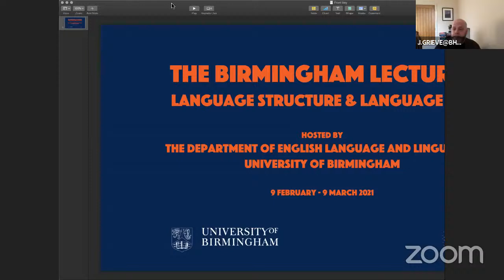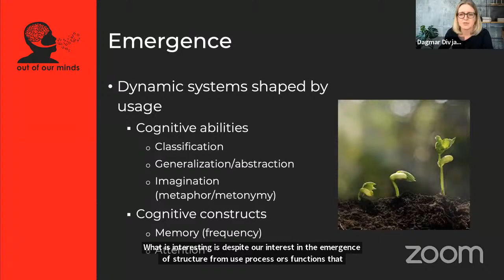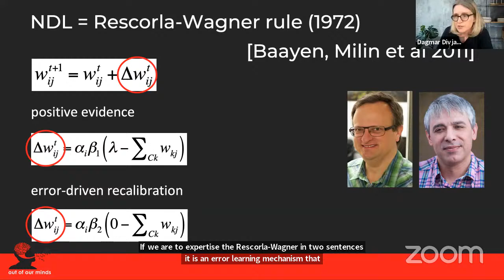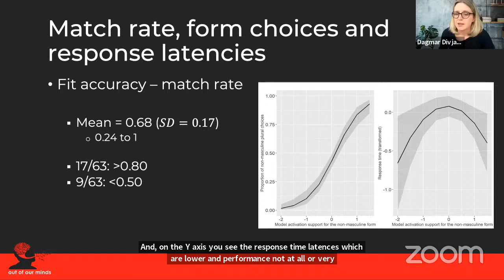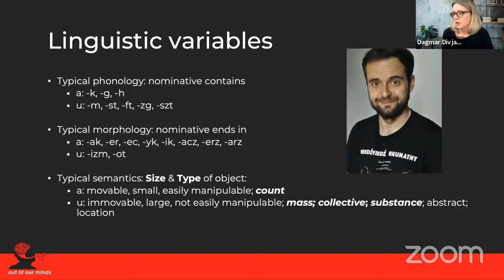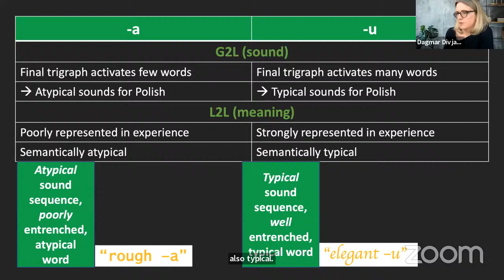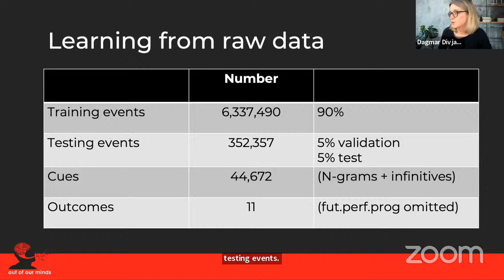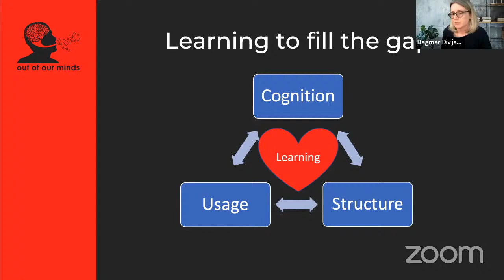Birmingham Lectures 1.4: Dagmar Divjak